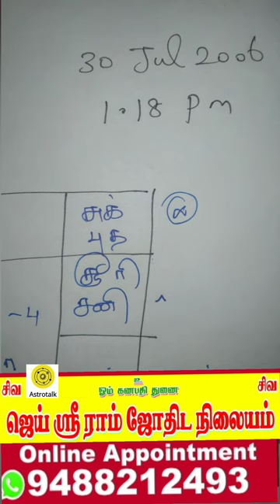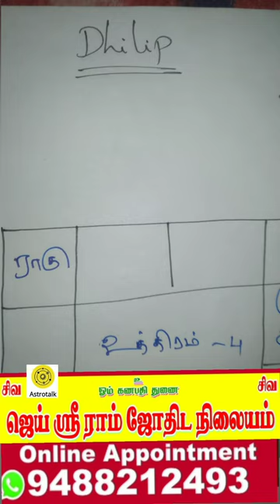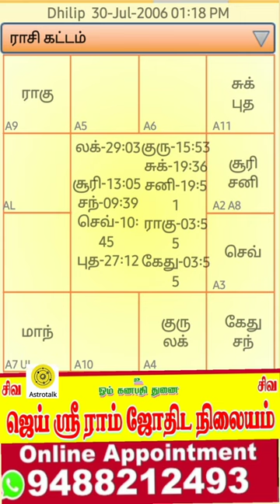தந்தை இறந்தது எதனால்?ஆயுள் காலம் எவ்வளவு?Death Time ஜோதிட ஆய்வு பலன் 9488212493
தந்தை இறந்தது எதனால் ஏற்படுகிறது
அப்பா death
dad astrology
ஜாதக பலன்
astrology